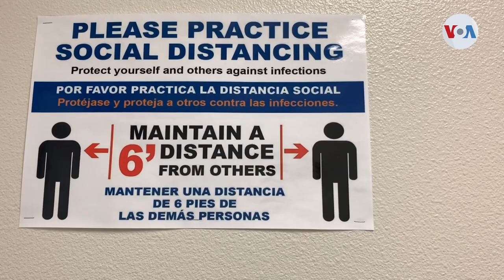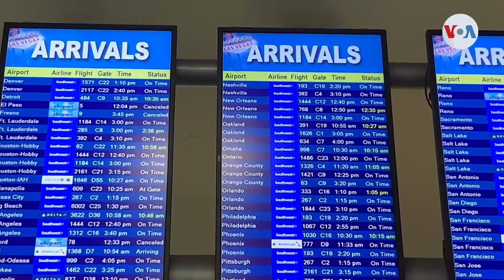Omicrón amenaza fiestas de fin de año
Pese a la creciente presencia de ómicron, delta y a la reaparición de casos en todo el mundo, los viajes de fin de año podrían sentar un nuevo récord

¡Visítenos!